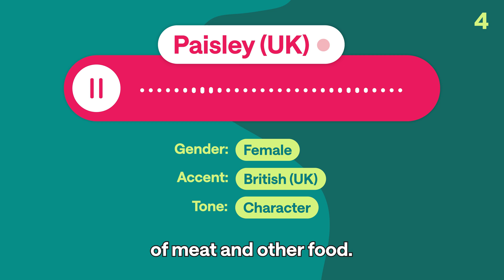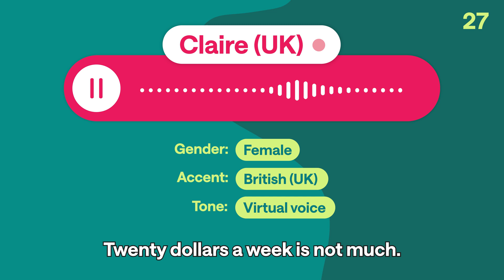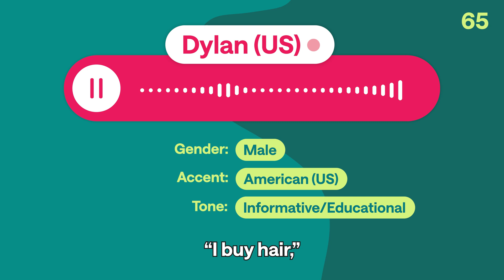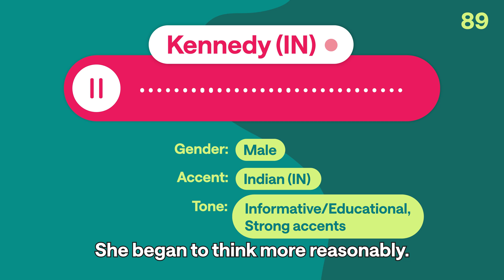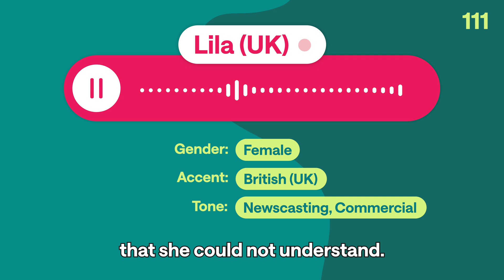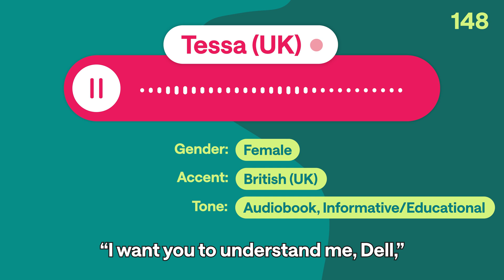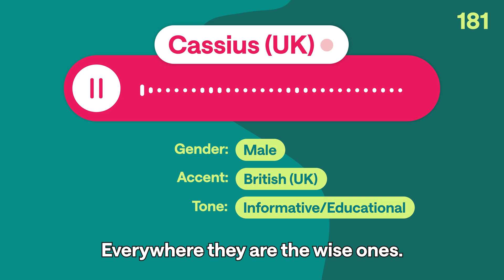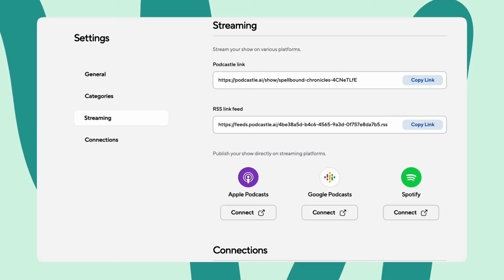Testing 200 AI Voices in Only One App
There are many AI voice generators out there, but most of them sound robotic. I found more than 200 realistic AI voices in just one text-to-speech app: Podcastle. We’re going to test all of them, so you can learn which are the best options and start creating your content today!

Check the voice hub at Podcastle in this link and try all their AI voices

MORE VIDEOS YOU’LL LIKE:
CHAPTERS:
00:00 Best AI Voice Generator
00:24 TOP 200 Realistic AI Voices
13:00 Podcastle AI Voice Generator
ABOUT PODCASTLE:
Podcastle empowers individual creators and teams by radically simplifying the end-to-end content creation process. Our streamlined suite of AI-powered tools enables podcasters, bloggers, journalists, marketers, educators, and other creatives to record, edit, transcribe, and publish their audio & video content with unmatched simplicity.
You're in charge of sharing your story with the world, and we give you the tools to do it all in one app.